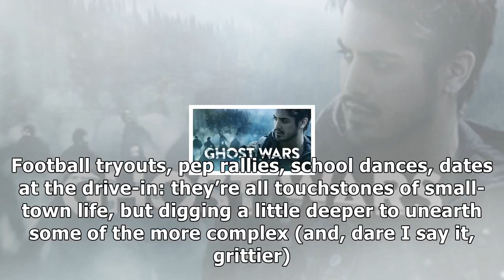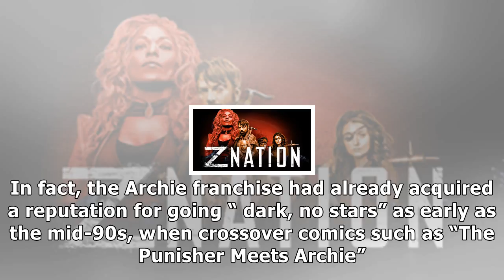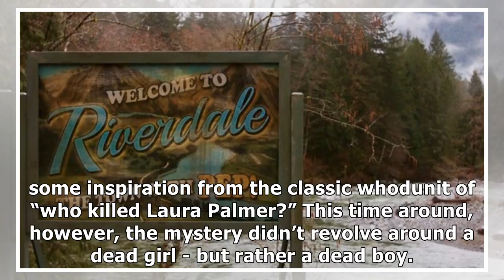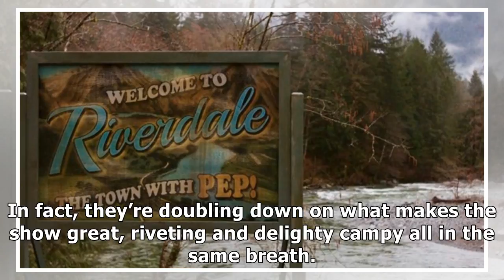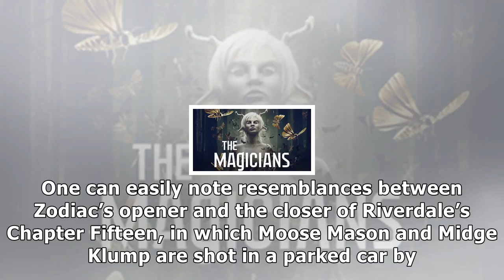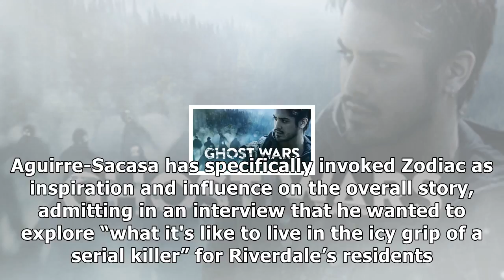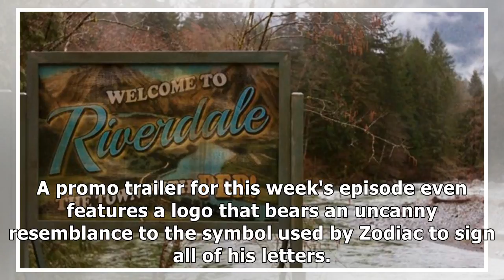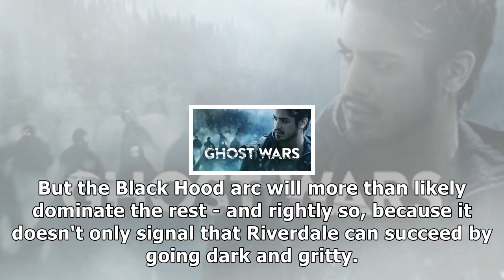Riverdale is taking a page from one of historys most infamous serial killers